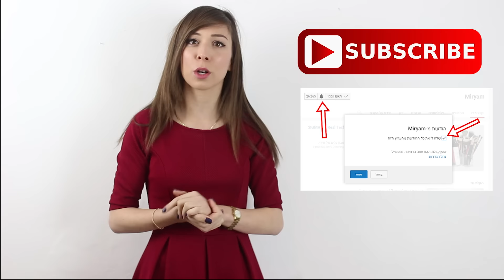מה אני חושבת היום על הדברים שאהבתי פעם?!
היום אני חוזרת אל המוצרים שהכי אהבתי פעם ובודקת - מה דעתי עליהם היום?! האם הם באמת כאלה טובים, או שפעם לא הבנתי כלום? P:

✩ אל תשכחו לוודא שאתם רשומים לערוץ שלי ושהפעלתם את הפעמון כדי שתקבלו התראה כשעולים סרטונים חדשים
✩ רוצים לשלוח לי מכתבים, ציורים וחבילות? עכשיו אתם יכולים: מרים גדיאל, תא דואר 6034, סניף דיזינגוף 286, תל אביב

המוצרים שהופיעו בסרטון:
✩ חלב גוף מסדרת "פריחת הדובדבן" של ל'וקסיטן - נמכר ב20% הנחה רק עד ה31.1! ויש גם מארזים מוקטנים מהסדרה הזו, שווה!
✩ SuperLiner של לוריאל - להשיג בפארמים או בגילטי לא מומלץ

✧ קופונים והנחות! ✧

✪ אתר FANCY עם מגוון מוצרי איפור יוקרתיים (טום פורד, דיור, YSL) וגאדג'טים סופר מגניבים לבית. 10$ מתנה ברכישה ראשונה
✪ מברשות ואיפור של סיגמא! משלוח חינם מ75$
בקניה ב30$ ומעלה תקבלי מוצר איפור במתנה מהמבחר המוצע, ובהרשמה לניוזלטר תקבלי 10% הנחה

האותיות הקטנות: חלק מהמוצרים שאני מראה בסרטונים שלי מתקבלים לסקירה ע"י החברות.